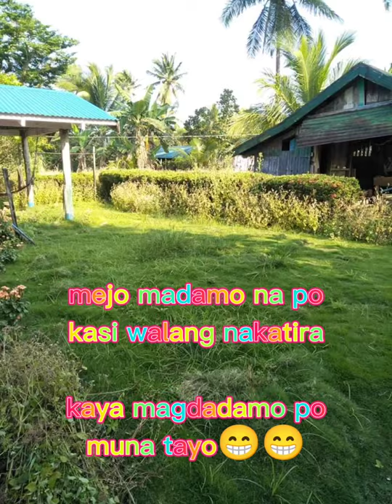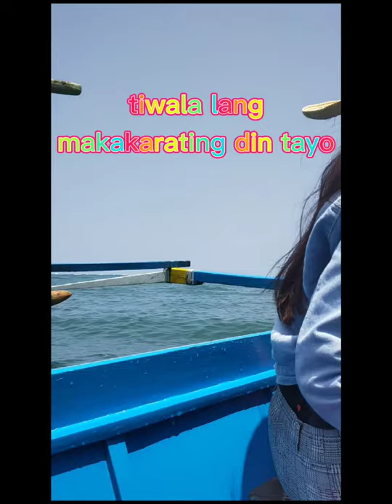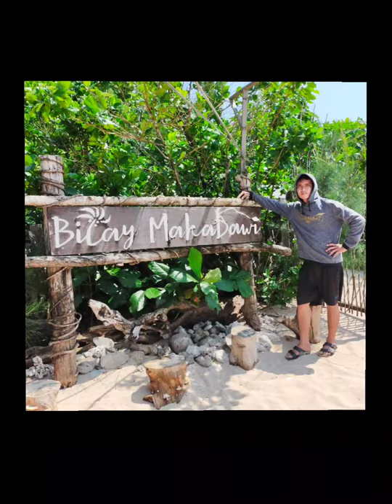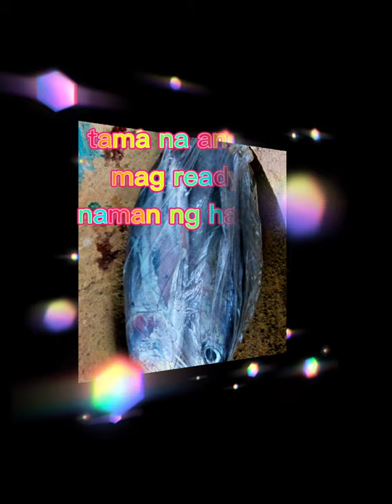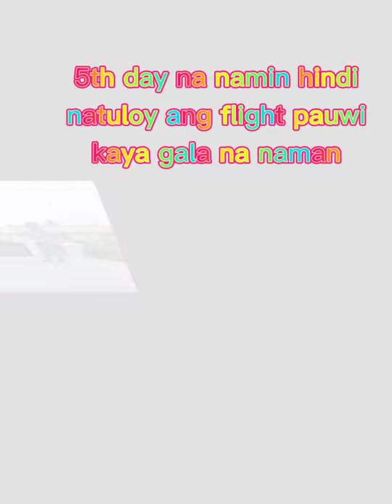Trip to Palanan 2021 ♥️♥️